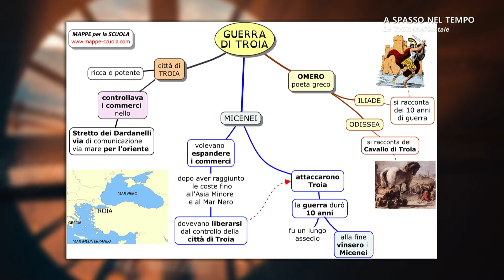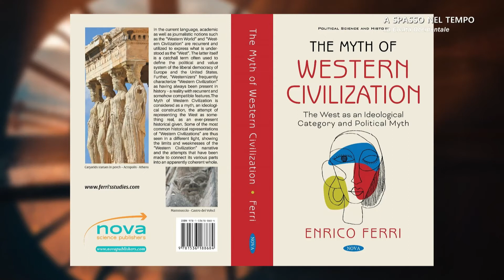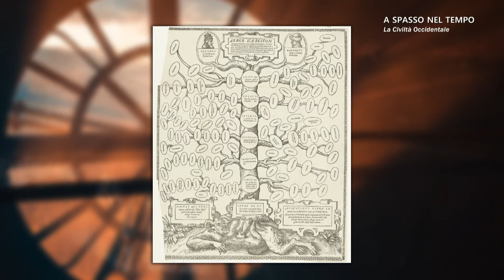A Spasso nel Tempo: il mito della Civiltà Occidentale, 2° puntata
Fabio Camillacci intervista il professor Enrico Ferri (docente di Filosofia del Diritto e di Storia dei Paesi Islamici all'Università Niccolò Cusano) sul mito della Civiltà Occidentale. Dal Mondo Antico a oggi: 2° puntata